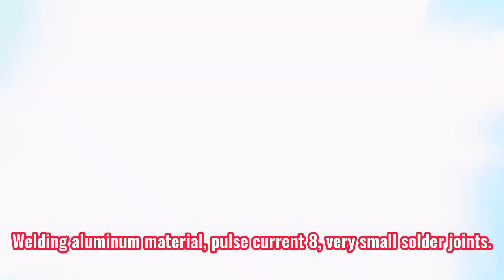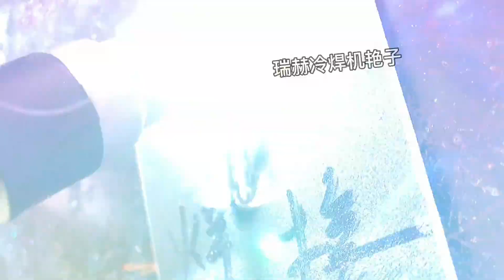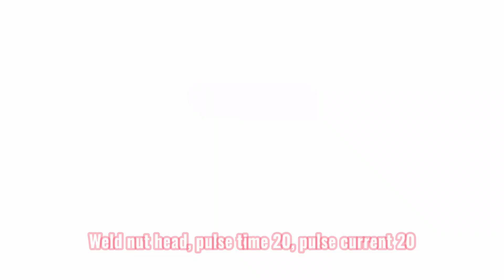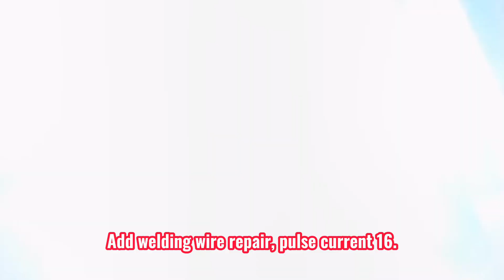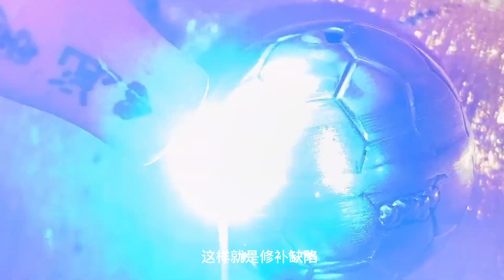Amazing cold welding process! Instant cooling will not deform!